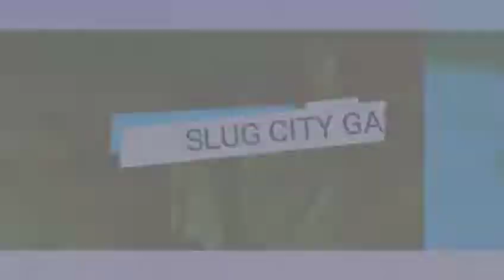SLUG CITY -HEAD CRACK